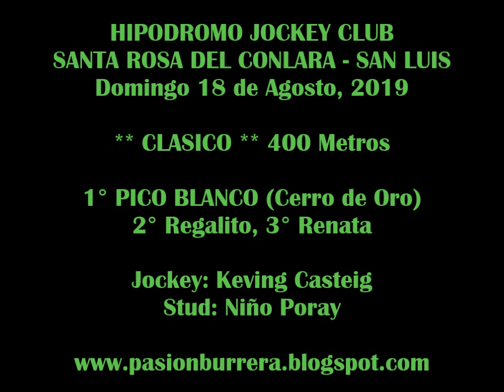PICO BLANCO, Santa Rosa del Conlara (18-08-19)